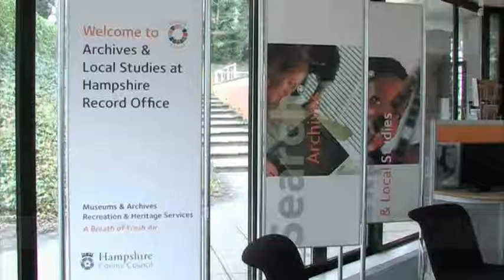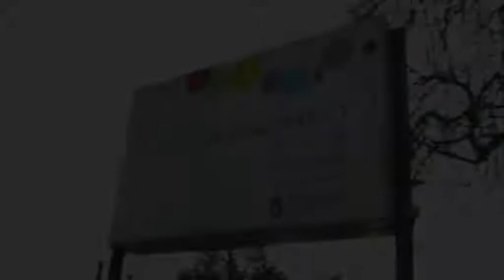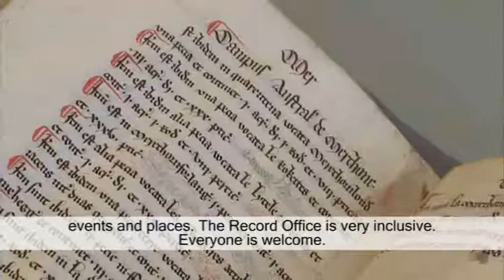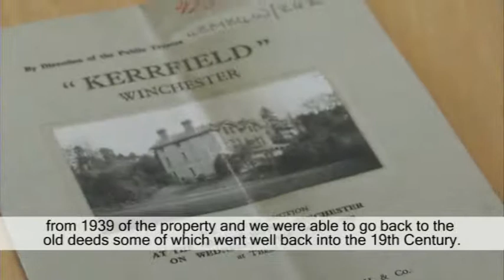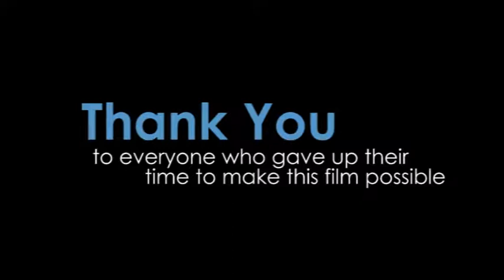Hampshire County Council welcomes all (subtitled)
A subtitled version of a short film inviting children with disabilities to Hampshire County Council's museums, archives and arts venues. to find out more about visiting our sites!